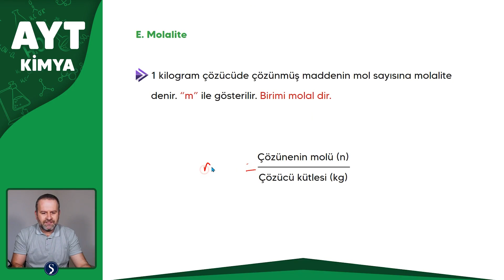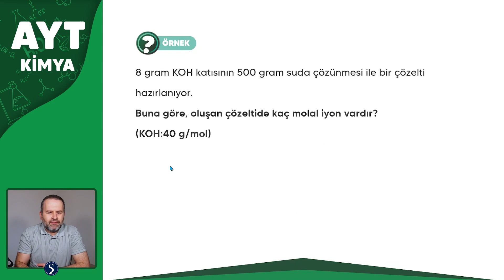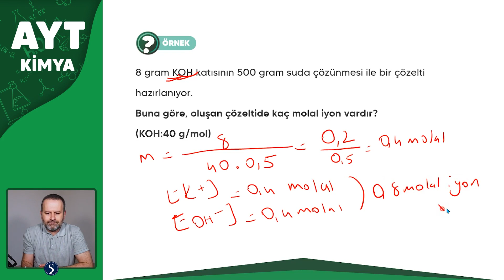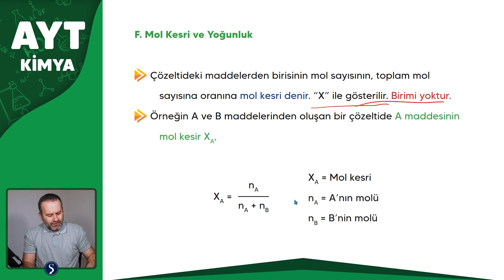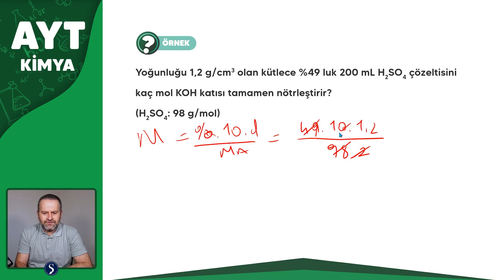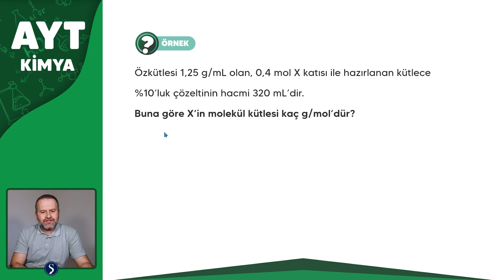SIVI ÇÖZELTİLER ve ÇÖZÜNÜRLÜK - Derişim Birimleri 4. Bölüm (Molarite / Molalite) - AYT KİMYA 2022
SIVI ÇÖZELTİLER ve ÇÖZÜNÜRLÜK - Derişim Birimleri 4. Bölüm  (Molarite / Molalite) - Erdoğan AKGÜL - AYT KİMYA 2022
PDF:

Molalite
Mol Kesri ve Yoğunluk